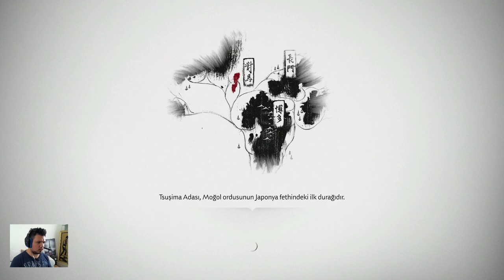BİR SAMURAY'IN YOLU - Ghost of Tsushima Türkçe [BÖLÜM 1]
PS4 ün son Exclusive oyunu olan Ghost of Tsushima'ya başladım. Bakalım bu kez nerelere gidip, kimlerle çarpışacağız.